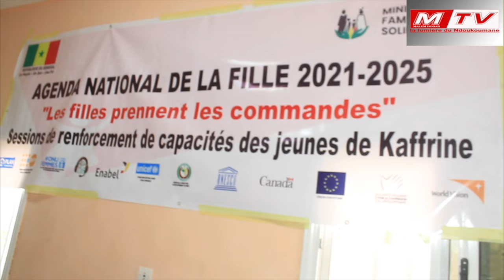Mme FATOU NDAO , CHEF DE SERVICE DEPARTEMENTALE DE LA FAMILLE S'ENGAGE POUR LA VULGARISATION DE L' A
Mme FATOU NDAO , CHEF DE SERVICE DEPARTEMENTALE DE LA FAMILLE S'ENGAGE POUR LA VULGARISATION DE L' AGENDA DE LA FILLE.